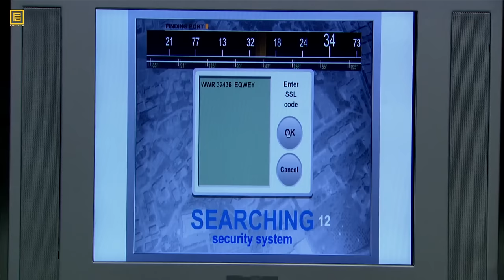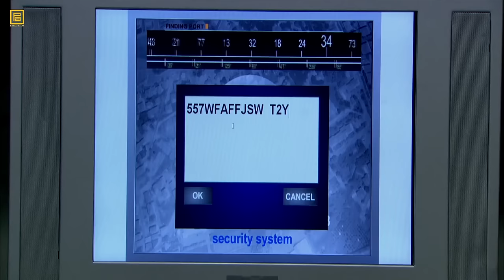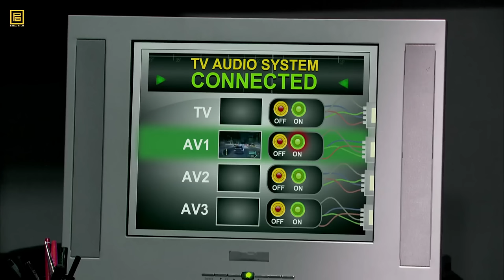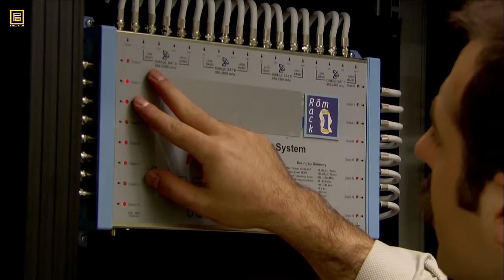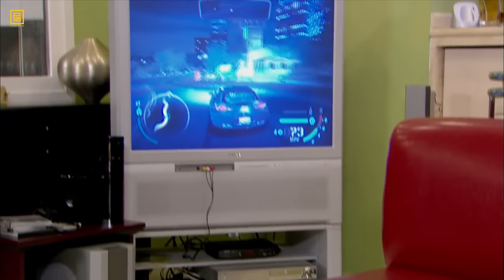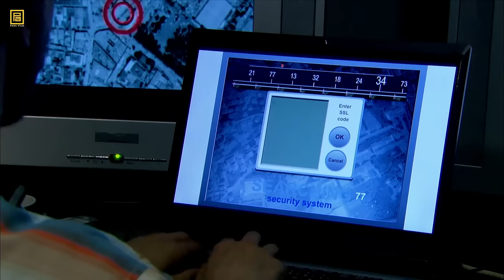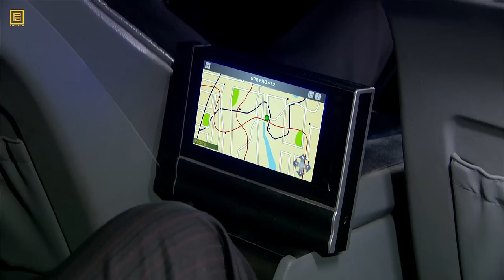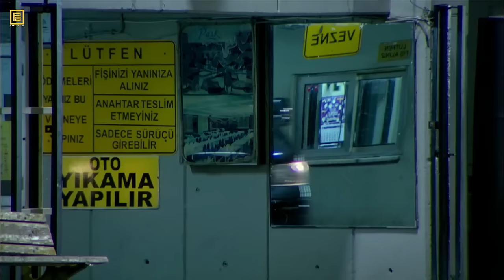Polat Alemdar ve ekibinin nefes kesen "Fuat Tamer" operasyonu!